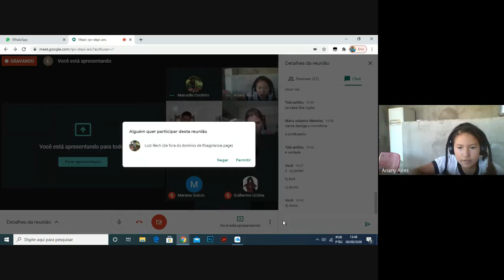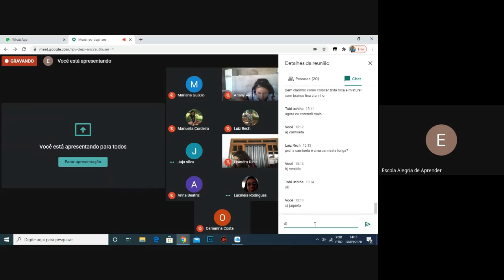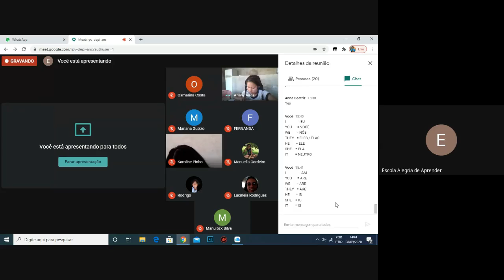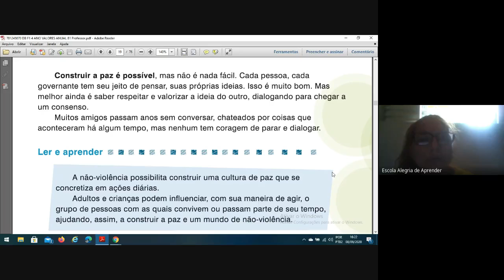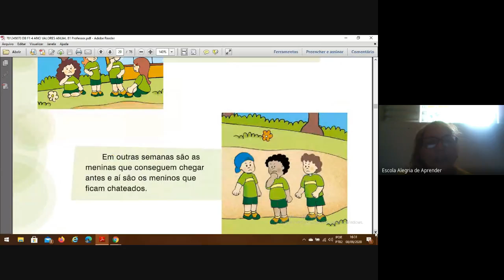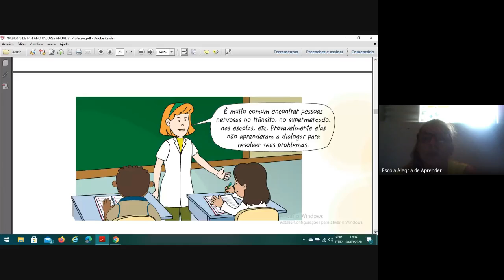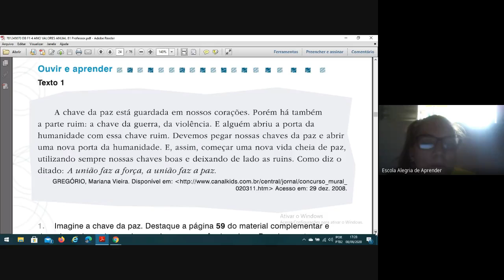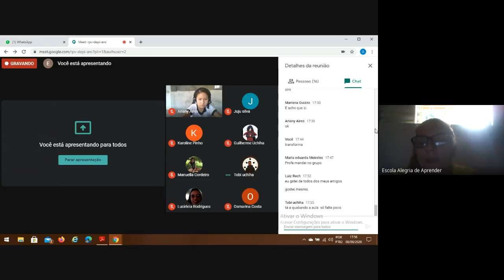4 ANO AULA 08 09 2020